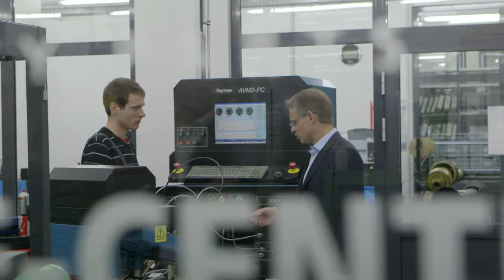Wilhelm Fricke GmbH - Deutschland made by Mittelstand - Volksbanken Raiffeisenbanken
Eine Initiative der Genossenschaftlichen Finanzgruppe Volksbanken Raiffeisenbanken.

„Unternehmer fahren gerne Porsche." So lautet die landläufige Meinung. Dass dieser Porsche im Fall von Landmaschinen- und Ersatzteilhändler Hans-Peter Fricke ein selbst restaurierter Porsche-Diesel-Traktor aus dem Jahr 1962 ist, entspricht dagegen so gar keinem Klischee. Doch wenn der Geschäftsführer der Wilhelm Fricke GmbH mit dem Strom schwimmen würde, hätte er das Familienunternehmen in dritter Generation wahrscheinlich auch nicht zu dem gemacht, was es heute ist: ein europaweit agierendes Dienstleistungsunternehmen für Landmaschinen, Nutzfahrzeug- und Gartentechnik mit über 1.000 Angestellten und sehr guten Wachstumsprognosen.

Zur Genossenschaftlichen FinanzGruppe Volksbanken Raiffeisenbanken gehören u.a.:
DZ BANK, WGZ BANK, Bausparkasse Schwäbisch Hall, R+V Versicherung, Union Investment, easyCredit, DZ PRIVATBANK, VR LEASING, Münchener Hypothekenbank, DG HYP, WL BANK, VR Equitypartner und VR Unternehmerberatung.